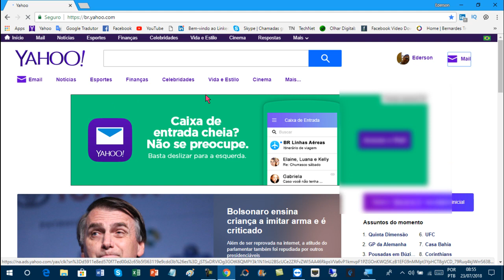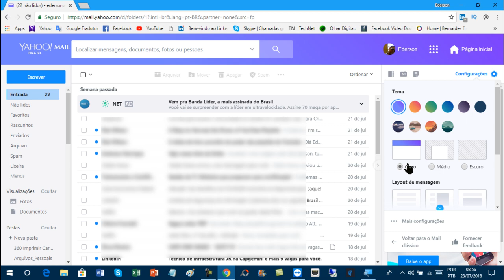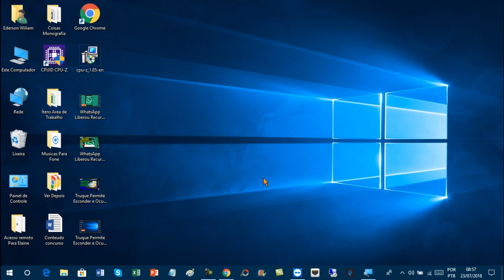Veja Como Alterar o E mail do Yahoo Para a Versão Clássica e Antiga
Veja neste vídeo como voltar o Yahoo Mail para versão clássica. Se você não gostou da atualização do E-mail do Yahoo, você pode voltar a usar a versão antiga e assim ter a interface clássica do Yahoo em seu computador e notebook.

▶Toda semana tem de 3 a 5 vídeos novos no canal
Os vídeos são postados ás 20:00 Hrs.